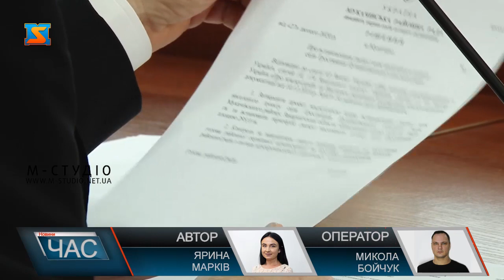Засідали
Вранці 27 лютого у великому залі засіданьМукачівської районної ради  відбулася сесія. На порядок денний винесли 21 питання.Одним із найбільш обговорюваних стало питання про внесення змін до райбюджету від 12 грудня 2019 року.  Дискутували районні обранці і на актуальну тему фінансування доріг краю. Було розглянуто на засіданні і звернення депутатів райради до президента України з проханням зупинити розгляд законопроєкту щодо скасування мораторію на продаж сільськогосподарських земель. Наприкінці сесії скористався нагодою виступити Олександр Немйо – начальник управління соцзахисту населення Мукачівської РДА,який звернувся до районних обранців з проблемою категоричної нестачі фінансування галузі.
 Іваном Михайлом було вказано на недоцільність розгляду цього питання на сесії районної ради, мовляв звертатись варто до Мукачівської райдержадміністрації та обласної влади.